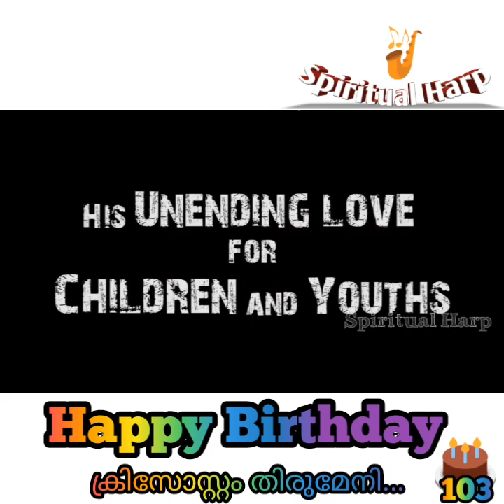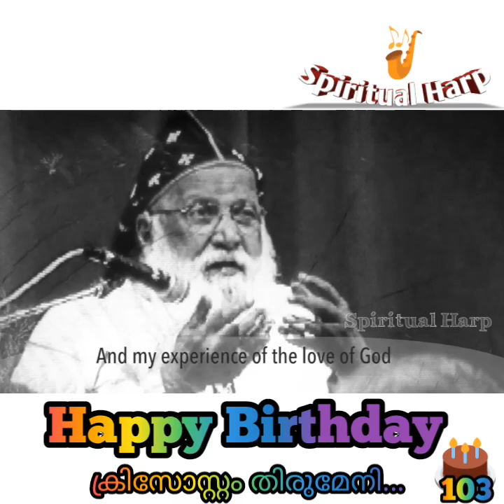Happy Birthday Chrysostom Thirumeni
His Grace the Most Reverend Padma Bhushan Dr. Philipose Mar Chrysostom Mar Thoma Valiya Metropolitan